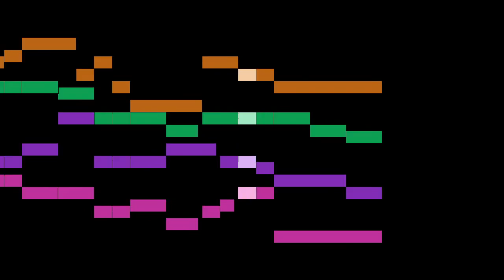Nielsen - 8. Det koster ej for megen Strid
An animated score of "8. Det koster ej for megen Strid", from Hymns and Sacred Songs, by Nielsen.